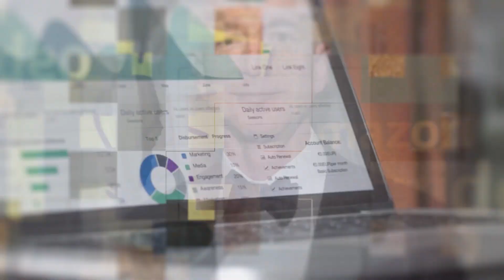Full Time Worker Earns 3x More Salary In Her Amazon VA Sideline! | Alita’s Success Story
Have you ever wondered if it was possible to become an Amazon VA while you’re still a full-time worker? The quick answer is YES! 🙌

For Alita, she is a Business Process Analyst in a local office, and also a part-time Amazon VA. The awesome part of her story? She’s earning 3x more than her full-time work sa part-time niya as Amazon VA! Saan ka pa?

But the secret ingredients to this hustle are time management and knowledge. Kahit decided ka mag part-time on top of your existing full-time work, mahihirapan kang magka client without a solid set of knowledge and skills in being an Amazon VA, so for Alita, she underwent the ASVA Elite Masterclass.

Curious ka kung paano noh? Watch her inspiring interview and maybe you will be the next success story here!

Key Takeaways:

Sino si Alita? (00:00)
Finding ASVA through Nikki B (03:50)
Inside the ASVA Elite experience (07:25)
Getting clients (13:58)
How much is she earning? (19:37)
A bit of advice for YOU (25:23)

📍 Learn the A-Z of how to become a highly skilled Amazon VA and cut your learning curve

About Us
AmazoNation is a community dedicated to training Filipino entrepreneurs with a great desire to achieve time and financial freedom by building their local brand at the world’s number 1 E-Commerce platform, Amazon. This is where your dreams of creating a revenue machine digitally come to reality.

Headed by the Philippines’ Amazon Queen, Lish Aquino, we will teach you a step-by-step procedure on how to become a top FBA Seller through classes and coaching sessions. Our programs are designed for local entrepreneurs from all walks of life thus there is no biggie being a beginner in the field of international E-commerce. We have coaches with different expertise to support you with all the indispensable knowledge you would need to create a thriving Amazon business that generates serious passive income.

We understand that building a business online is not a walk in the park. That’s why we call the community “FAM” which means Filipino Amazon Masterclass. We do not only promise you the technical know-how and ins and outs of the Amazon world but most importantly we will welcome you as a family. Here is where you’ll get educated advice from real experiences and people who will grow and build success with you.

Our core revolves around our mission statement, “Building brands and transforming lives”. The ultimate aim is not only to create passive income through Amazon or make you financially stable, rather the main objective is for you to live more. We believe every Juan deserves a fulfilled life by doing things they love with the people that matter to them the most.